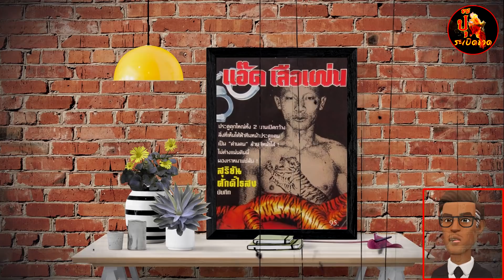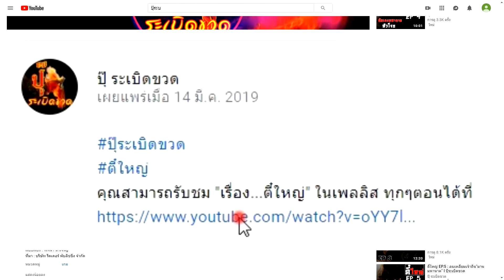10 นักเลงดัง ขวัญใจวัยรุ่นไทยตลอดกาล l ปุ๊ระเบิดขวด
ลดกระหน่ำ !!!
เสื้อฟุตบอล Manchester United
เสื้อฟุตบอล Manchester United 2021-22
มีให้เลือกมากมาย สามารถเลือกชื่อ-หมายเลข (ที่เราชื่นชอบได้)
7 RONALDO, SANCHO, B FERNANDES, CAVANI, VAN DE BEEK, RASHFORD, HARRY MAGUIRE, MATIC, FRED, GREENWOOD, MATA, POGBA, RASHFORD,